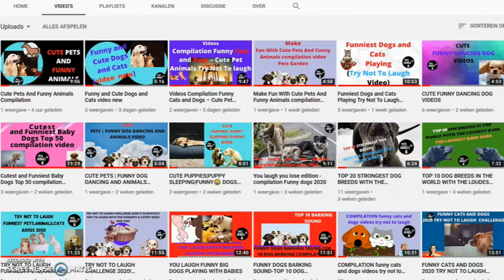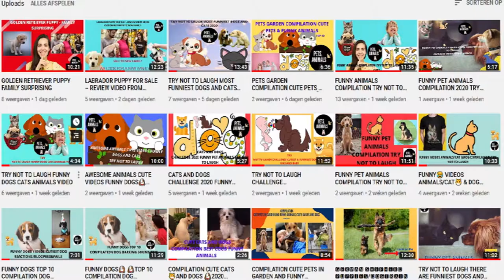Compilation 2020 Cute and Funny Dog and Cat Awesome Funny Pet Animals Video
Enjoy this funny dog and cat video.

Please don't forget to watch 🎞️

When you watch this Compilation 2020 Cute and Funny Dog and Cat, Awesome Funny Pet Animals Video it is not easy not to laugh
There are funny cats and funny dogs to see. Sometimes there are also dogs and cats funny videos dancing.

I give you here a list, but on my channel, you see all the videos.

Credit on Cutest Island